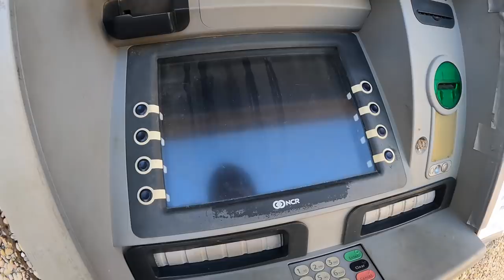SCRAP METAL Run With My Wife!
Taking a load of Scrap Metal to cash it in at the yard and realizing that the prices are up from last few years! Also some behind the scenes of the movie we are filming and returning photographs and personal items from a storage unit we bought!

IF YOU GIVE UP ON YOUR DREAMS WHAT DO YOU HAVE LEFT?